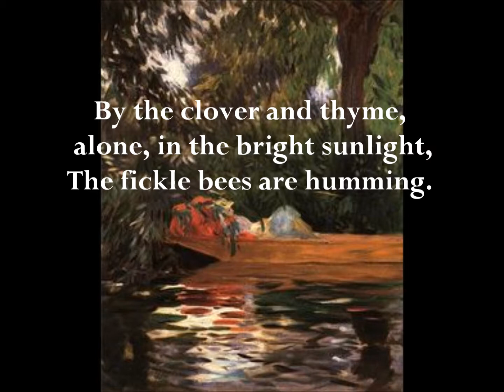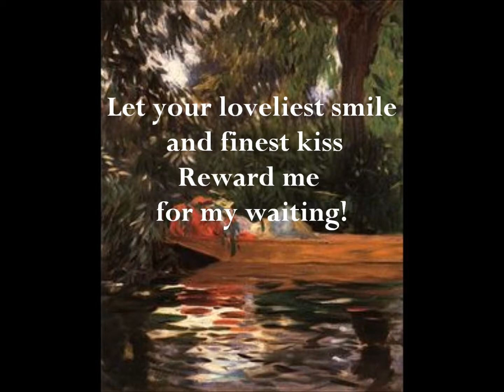Phidylé (Duparc) Benjamin Bernheim, Salzburg 2020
Phidylé (Duparc)
Benjamin Bernheim (tenor)
Carrie-Ann Matheson (piano)
2020 Salzburger Festspiele
19 August 2020